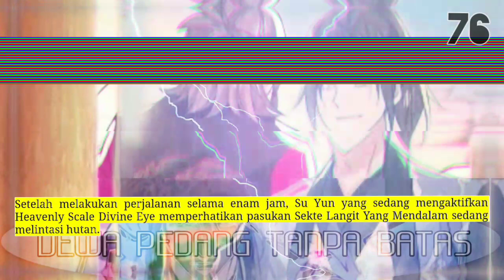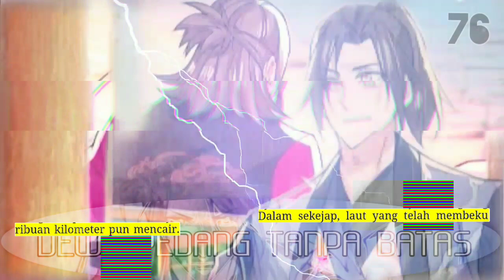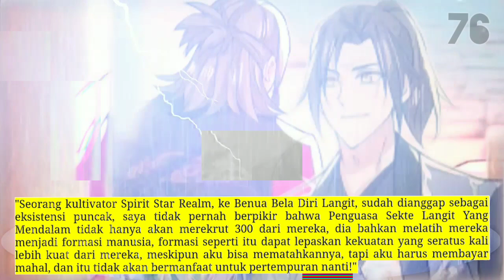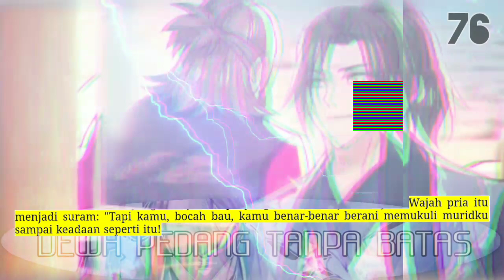Dewa Pedang Tanpa Batas season 76